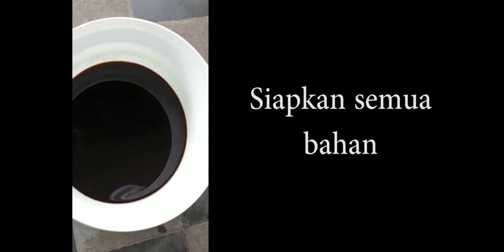Pembuatan Eco Enzyme Menggunakan Buah Lerak